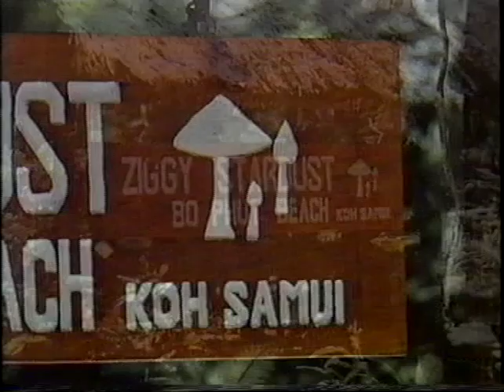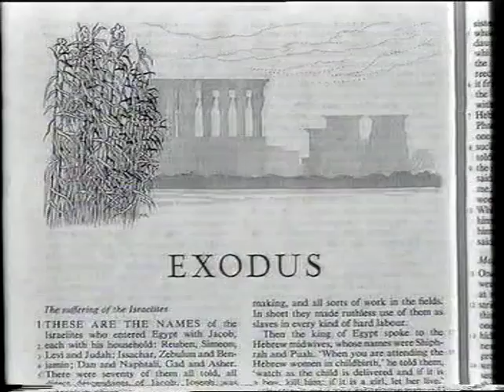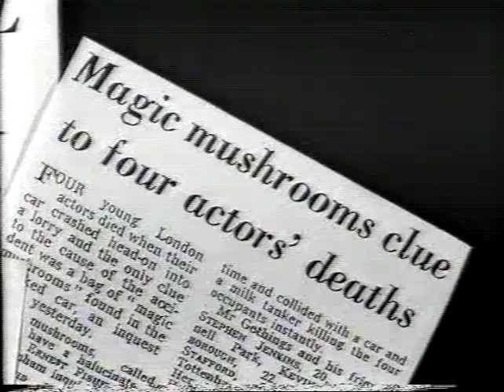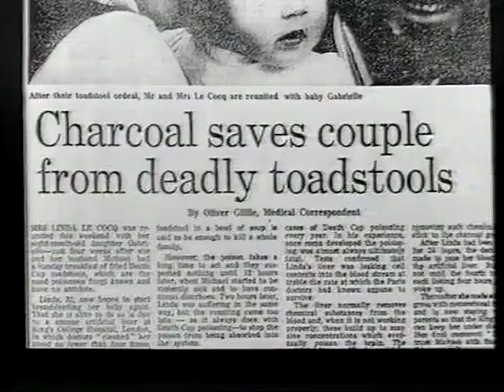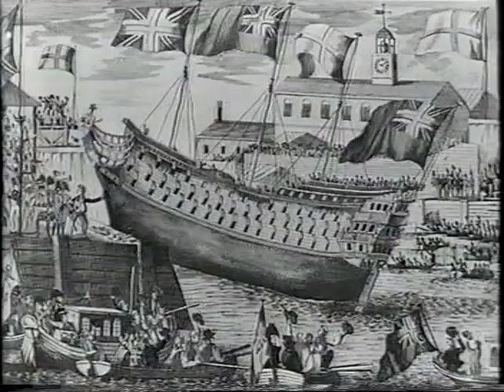MUSHROOM MAGIC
BE CAREFUL WHAT YOU PICK UP AND EAT. !